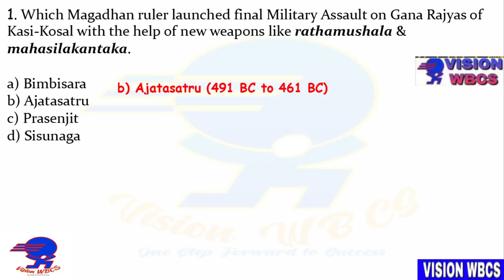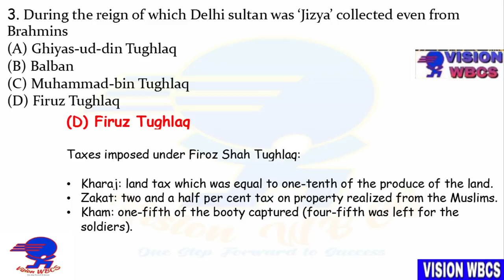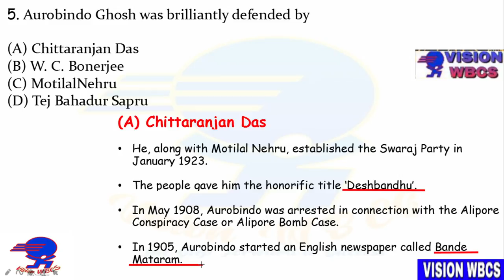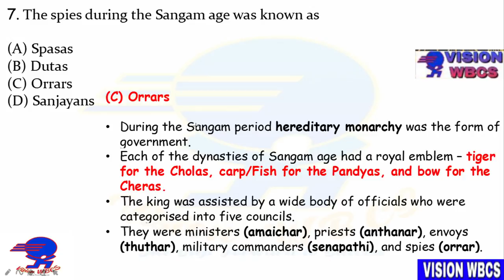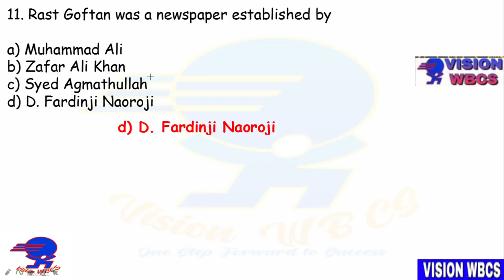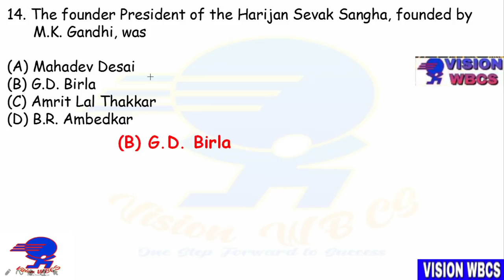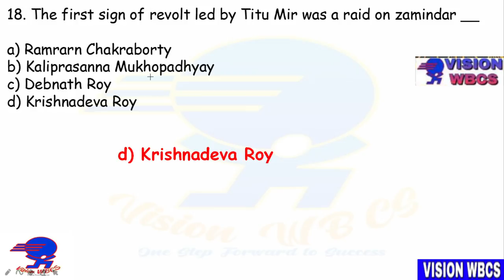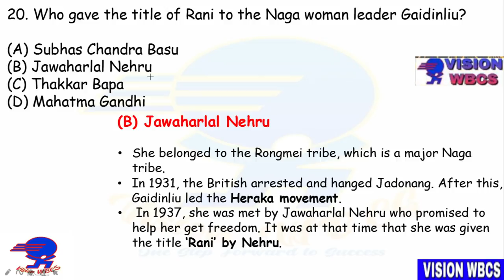WBCS (Exe) 2021 [ Mains ] Exam || Practice Mock Set-01 || by Vision WBCS